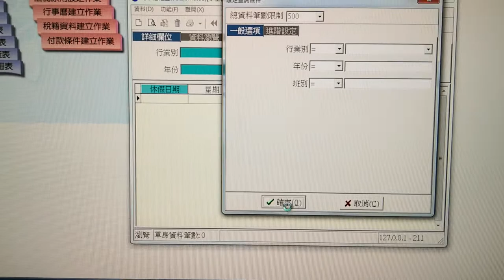鼎新 ERP系統 操作範例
ERP→企業資源計劃，或譯企業資源規劃，是一個由美國著名的高德納諮詢公司於1990年提出的企業管理概念。企業資源計劃最初被定義為應用軟體，但迅速為全世界商業企業所接受。現在已經發展成為一個重要的現代企業管理理論，也是一個實施企業流程再造的重要工具。而當初應用軟體的定義，現在則被稱為「企業資源計劃系統」。
鼎新ERP系統是亞太區值得信賴的ERP企業管理軟體與服務供應商，幫助企業提升運營效能。探索各行各業所有業務流程，因應各職能需求，提供適合的ERP系統。